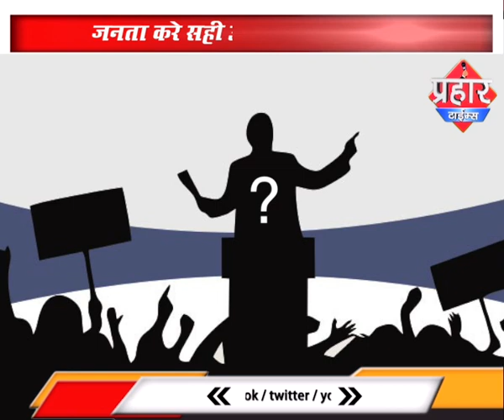20 दिन में आमदार कैसे बन सकता है कोई |islamuddin khan | Aapka Prahar Times -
20 दिन में आमदार कैसे बन सकता है कोई |islamuddin khan,
अभी तक उम्मीदवार का नाम नही घोषित

जनता करे सही उम्मीदवार का चुनाव,

# VidhanSabha

| vidhan parishad | | election commission |